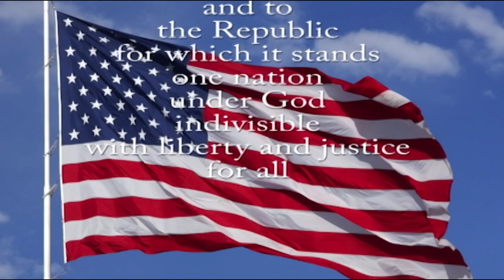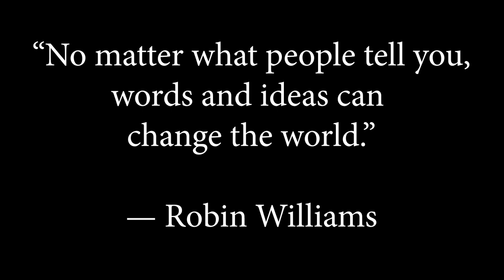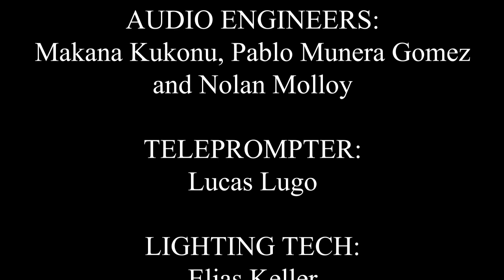SBN News (4-20-22)